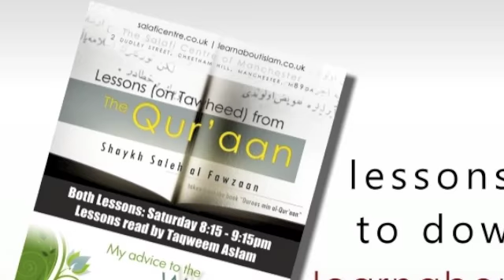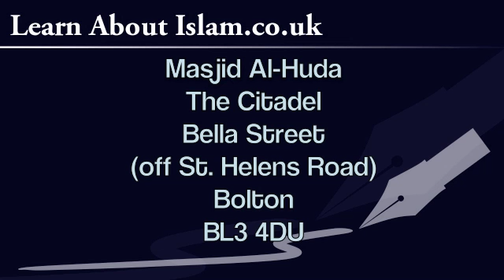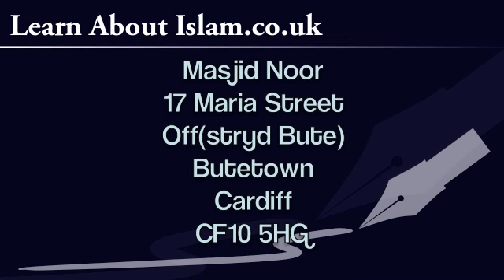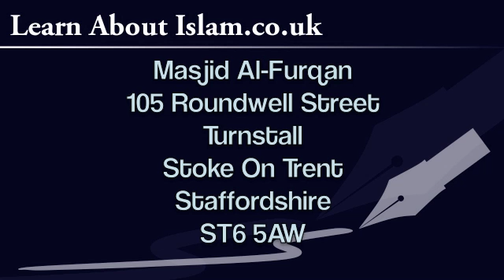Abu Fudayl Abdur Raqeeb - Response to the Groups of Innovation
Abu Fudayl Abdur Raqeeb - Response to the groups of innovation (taken from a treatise of Shaykh Saalih Al-Fawzaan (hafidhahullah).